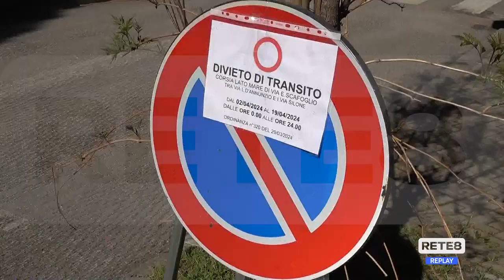Pescara - Iniziati i lavori in via Scarfoglio